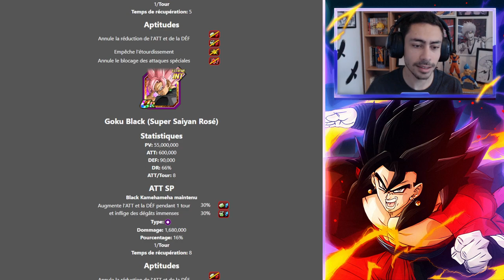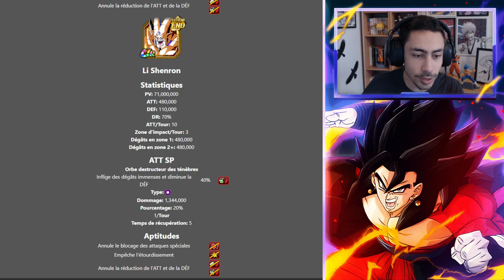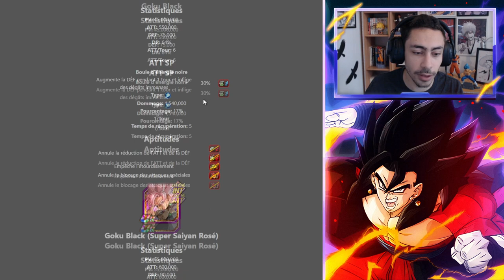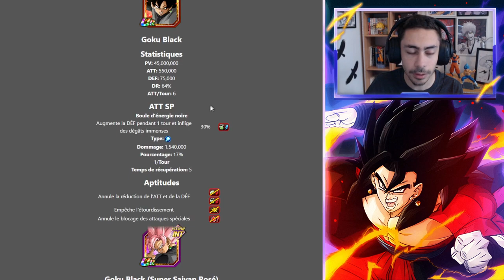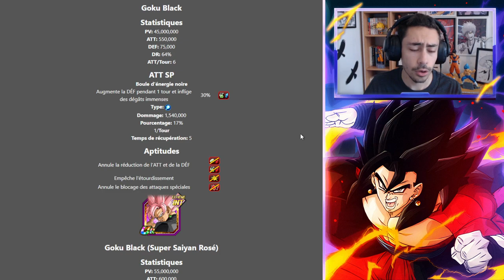DOKKAN BATTLE - Guide Red Zone Black Goku Rosé sans lead 200%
Dans cette vidéo, je vous propose une solution pour réussir le niveau contre Black Goku Rosé de la Red Zone édition Futur désespéré sans le moindre leader 200%.

► SECTIONS
00:00 Introduction
00:33 Analyse du niveau
08:43 Présentation de l'équipe, de la stratégie, des remplaçants
22:58 Run d'exemple commentée